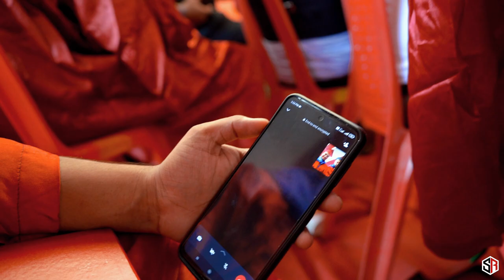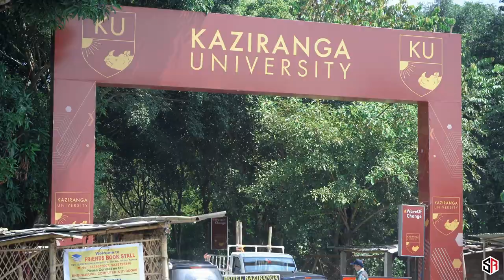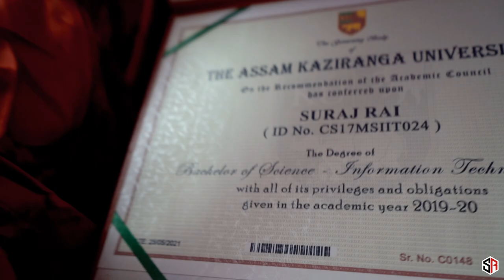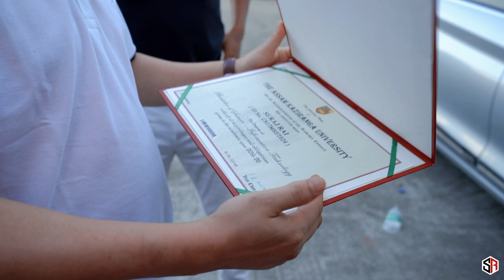Kaziranga University | 7th Convocation | 2022 | JORHAT | ASSAM - Vlog-27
Music credit